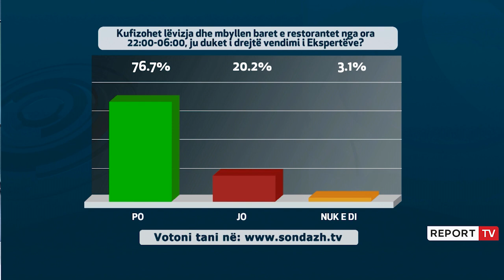Epidemiologu Alimehmeti: Masat izoluese nuk kanë impakt të madh, të përmisohet struktura spitalore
Për epidemiologun Ilir Alimehmeti, masat izoluese të ndërmarra nga qeveria shqiptare nuk do të kenë një impakt shumë të madh në uljen e të infektuarve.

Ai argumenton se me hyrjen e dimrit dhe uljen e temperaturave, efekti do të jetë më i madh aq sa nuk do të ndihet shumë ndikimi zbritës i masave izoluese. Në një intervistë për Report Tv, Alimehmeti u shpreh se dhe efekti i maskave të detyrueshme nuk ka qenë shumë i madh.

"Masat e mbylljes 22:00 - 06:00, në kuadrin kur ne tani po shkojmë drejt dimrit, në orët e mbrëmjes temperaturat janë të ftohta. Personat që e vuan më tepër, mosha më e madhe nuk e kemi prezente në këtë orar. Ndaj efekti i kësaj mase do të jetë i vogël. Pritet pasi çdo lloj mase ja shohim disa javë më pas. Do rishihet pas 3 javësh. Nuk pres ndonjë efekt të habitshëm njësoj si nuk prisnim efektin e maskave të detyrueshme në ambientet e jashtme. Me hyrjen e dimrit, efekti që do të sjellë është shumë herë më i lartë sa nuk do të ndihet impakti zbritës i këtyre masave" - delaroi Alimehmeti.

Ndërkohë që gjatë muajve të fundit janë rritur rastet e vetëhedhjes nga spitalet COVID, Alimehmeti shprehet se spitalet COVID nuk kanë struktura. Epidemiologu deklaroi se duhen marrë masa për "izolimin" e dritareve të spitaleve.

"Ajo mund të jetë një nga masat e marra. Me ngritjen e spitaleve moderne është e parashikuar një masë e tillë. Situata të tilla janë ekzistente. Dritare që nuk hapen plotësisht. Duke marrë parasysh që janë spitale të ndërtuara shumë vite më parë. Shumë mirë që janë bërë mbi 2000 testime por duhen akoma më shumë. Rastet janë shumë më tepër. Alarmante nuk duket akoma por problemi është tek struktura spitalore. Ato janë të plotësuara, ndaj nevojitet një strukturë spitalore tjetër. Zgjidhja më e saktë në këtë moment. Duhet të futen në përdorim spitalet rajonale" - tha Alimehmeti.